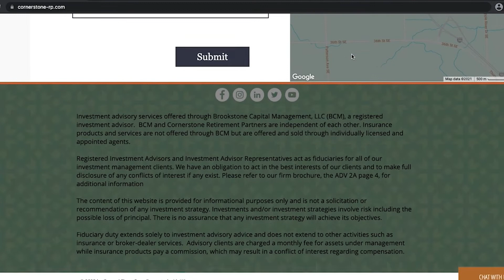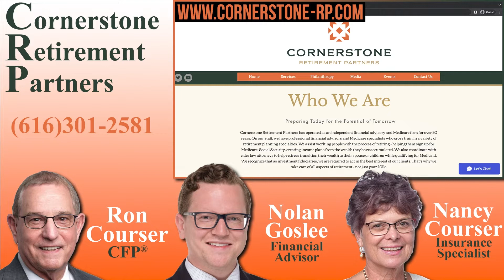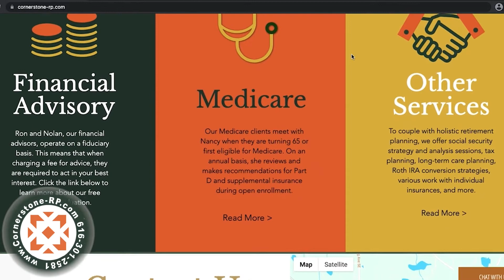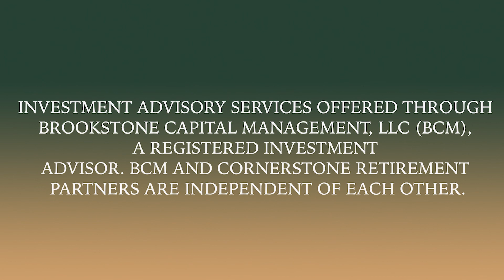Your Course To Retirement: Cornerstone Retirement Partners - CFP® Ron Courser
How much do I need in retirement? Is the answer an age? Is it a certain lump sum? On this week's edition of Your Course To Retirement Ron Courser will be addressing how to answer this essential question with confidence, and how to think about this issue differently.

Financial Education

Find out more information about Cornerstone Retirement Partners, request a consultations, or download the resources mentioned in today’s episode by visiting